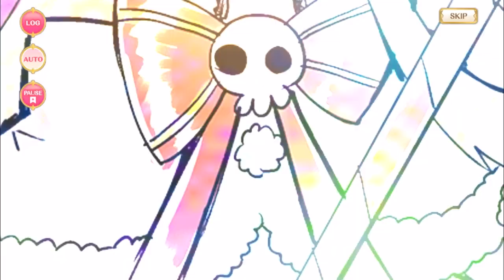マギレコ - 「アリナが街にやってくる ～ホワイト・クリスマス・ラプソディ～」 イベント ストーリー ※BGMあり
The "Alina Is Coming to Town ~White Christmas Rhapsody~" (or "Alina is Comin' to Town") event story.